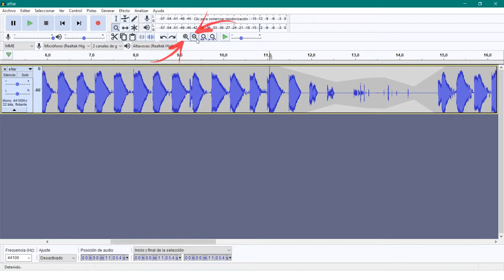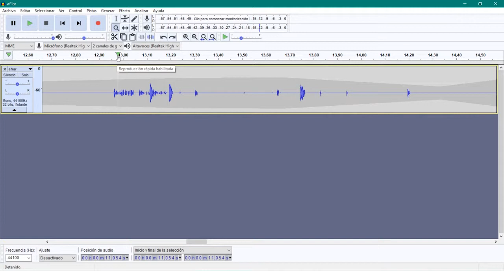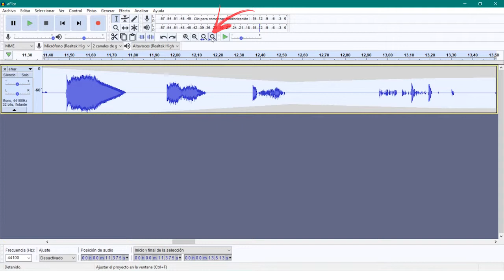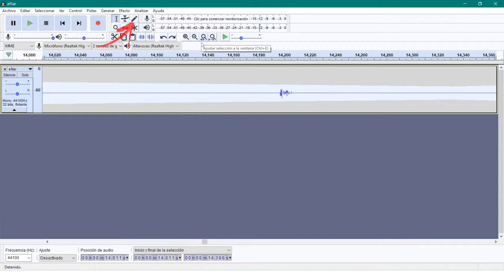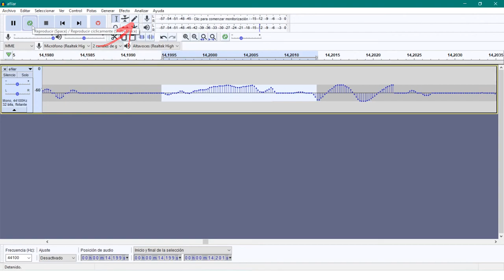4.6 Herramientas básicas II – Zoom y Dibujo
En este tutorial veremos el funcionamiento de la herramienta dibujo, que nos permitirá modificar a nuestra voluntad la intensidad de cada una de las ondas de audio de nuestra pista. Para poder utilizar esta herramienta, veremos también cómo poder ampliar la vista de nuestra pista de con la herramienta de zoom, de forma que podamos ver las ondas de forma individual.